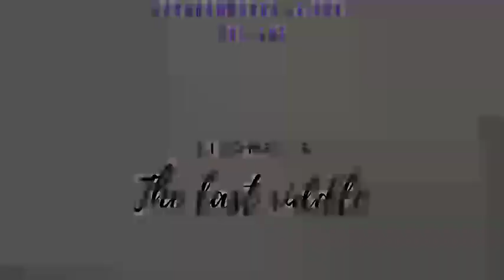The Last Riddle ( Aroiba Paokhong ) (Promo ) | Premsaya Shagolsem |Kiyone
Monodrama The Last Riddle ( Aroiba Paokhong )

Author Kiyone

Monologist Premsaya Shagolsem

Music YouTube

Video Editing Albert Sagapam

Produced by Kaongamdraba Leichal